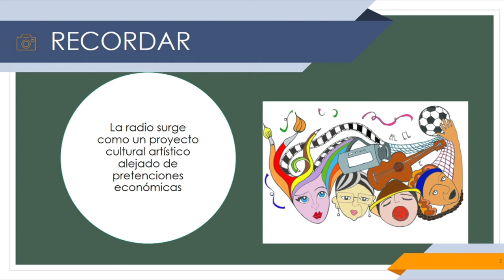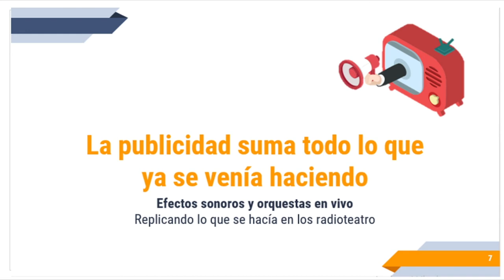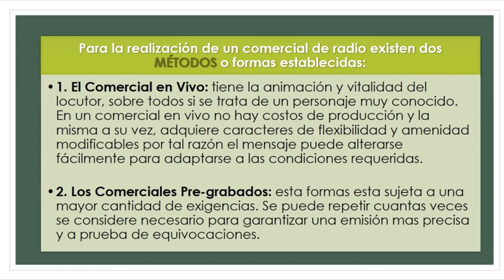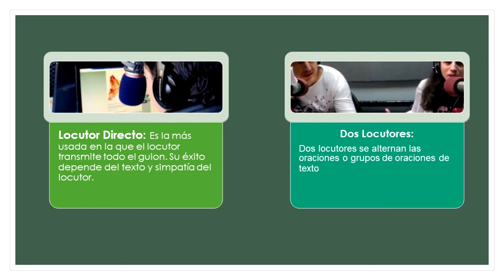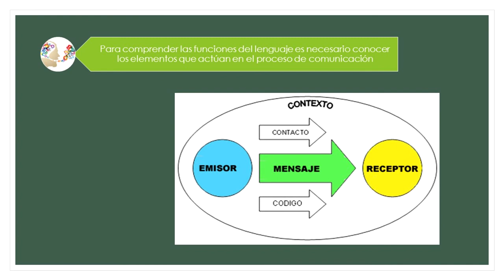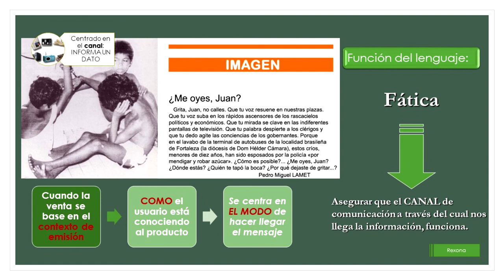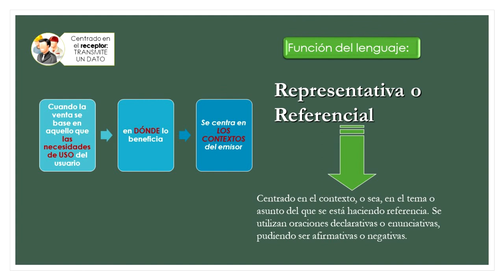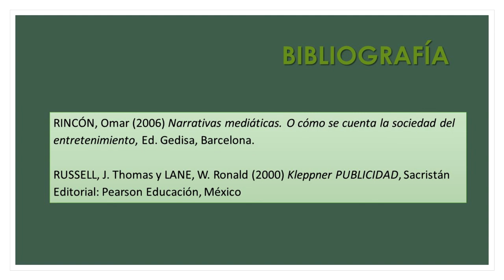Clase Virtual Comunicación Persuasiva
En esta ocasión hablamos de la publicidad como sustentabilidad de las radios. Definimos su modalidades y técnicas y revisamos aspectos generales de su redacción.